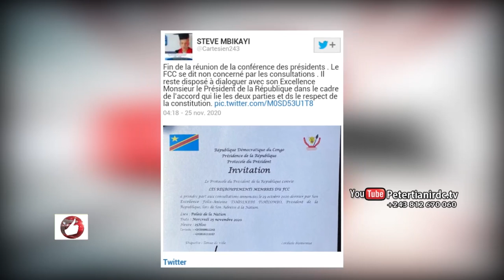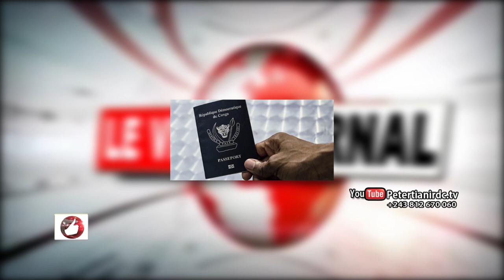JT DU 25 NOVEMBRE 2020, DKP à KIKWIT